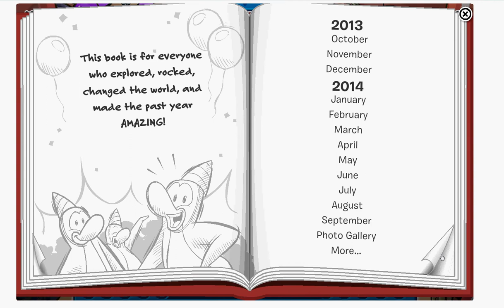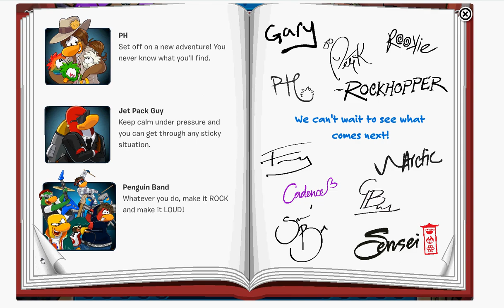CLUB PENGUIN CP YEARBOOK 2013 AND 2014 MO POWER